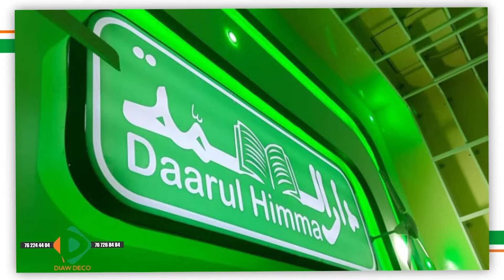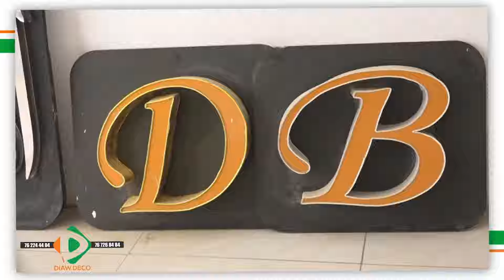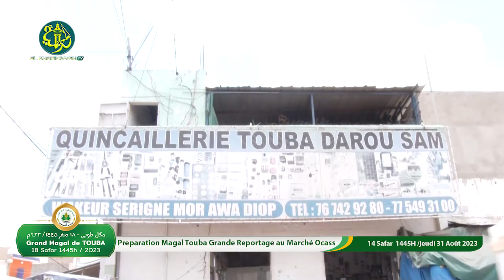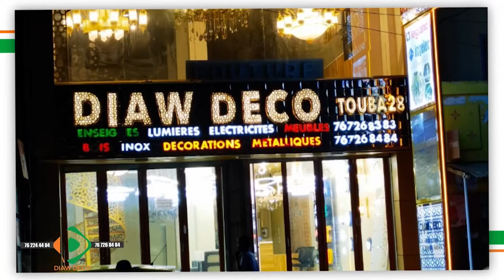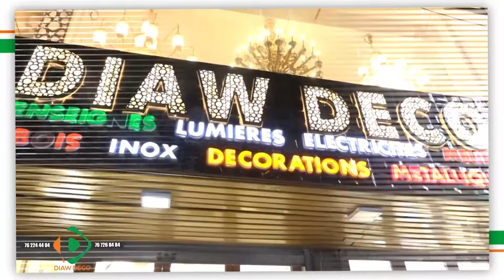Grand Magal Touba 2023 : Reportage au Marché Ocass de TOUBA